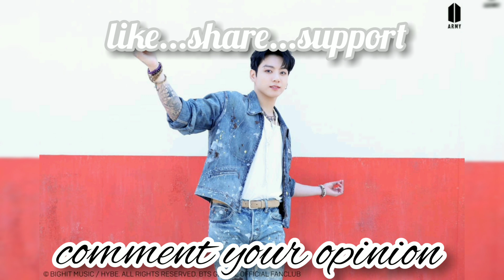ഒരു ബത്തക്ക Luv Story🐣🐰🐱 |Introduction | bts fun dub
Hi guyzz ,

sarangae Army😍😍😍😍

DEAR ARMY💜
Sorry for my inactivity🙏🙏
Iam a little kind  of busy with ma studies and duty( Iam a medico student) these days
I will try ma max to upload more videos as your wish
Sarangae ami
Fighting💪
Study well otherwise you will lose your eyebrows😉😉
TAKE IT AS TROLL SENSE😶AM AN ARMY TOO...
I CAN'T SHOW THEM IN A NEGTIVE WAY ...IT'S THE ONLY WAY TO EXPRESS  MY  LOVE AND CARE TO THEM...SO IF I LET YOU FEEL BAD PLEASE FORGIVE ME🙏🙏

(bts ne malayalam paranj kanan ulla agraham kond cheyyunna video ahnn so please support me)💜💜💜

dont forget to stream "LIFE GOES ON , DYNAMITE, FAKE LOVE.

Give suggestions and ideas on Instagram

This video is made for entertaining purpose
forgive me if this video let you feel bad🙏